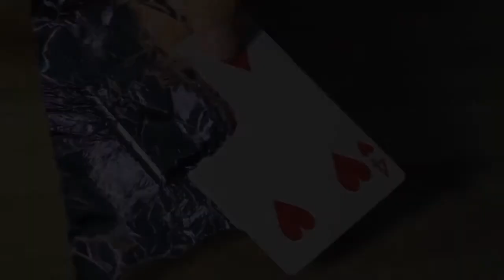DVD Scar Spidey